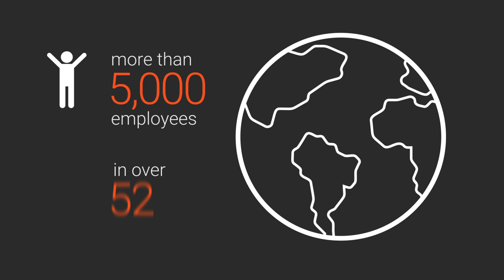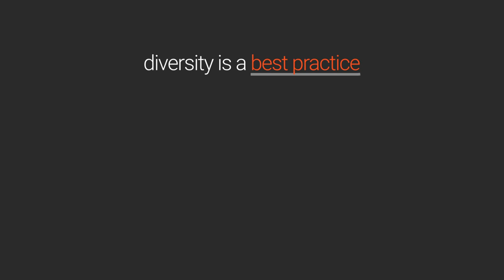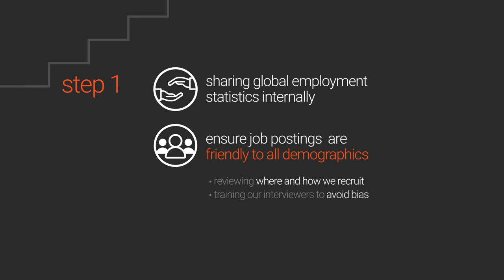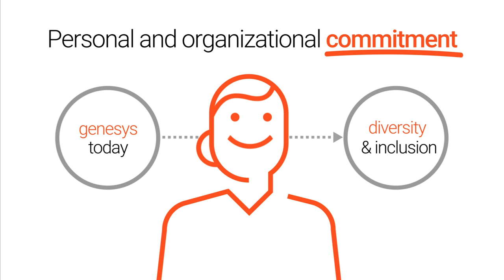Diversity and Inclusion at Genesys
Watch as Genesys CEO Paul Segre and Chief People Officer Tracy Cote outline the company’s perspective on diversity and inclusion.